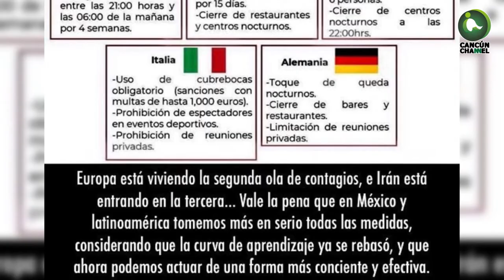¿CONDENADOS A REPETIR LA HISTORIA?